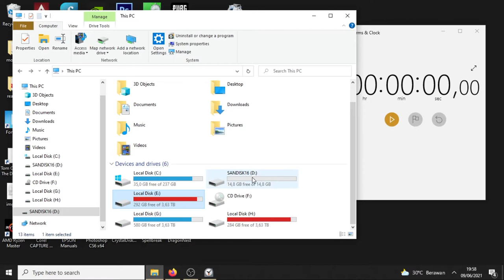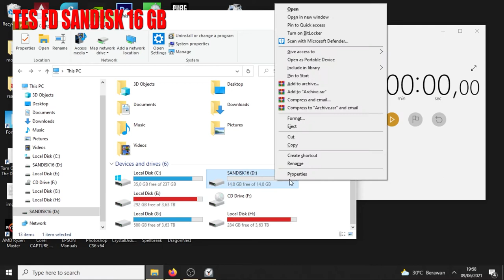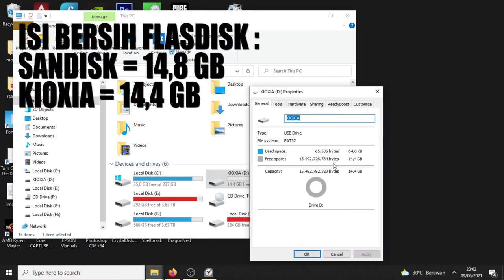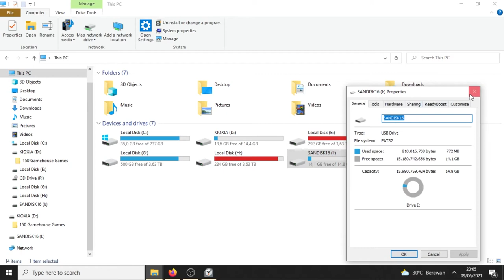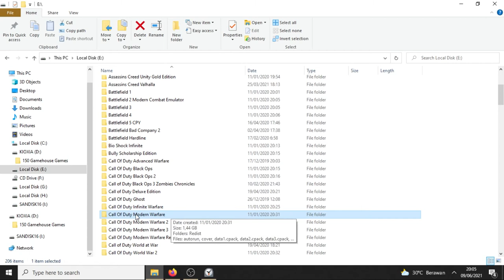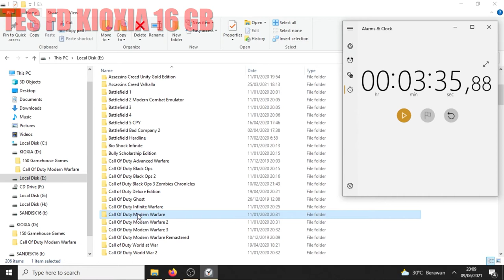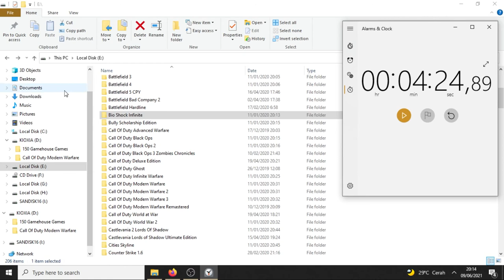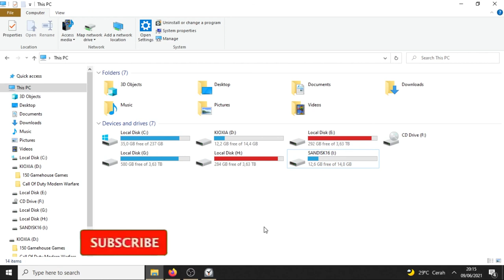Flashdisk Sandisk Vs Kioxia - Mana Lebih Worth it ??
Haii Semuaa
Di video kali ini sya akan membandingkan lebih baik flashdisk Sandisk atau Kioxia disini sya membandingkan flashdisk dngan size 16 Gb. Untuk harga umumnya

Sandisk : 48.000
Kioxia    : 40.000 ( Saya beli pas flash sale seharga 34.900)

Dari segi harga sudah ada pmenangnya tapi bagaimana performa nya ,

Terima Kasih